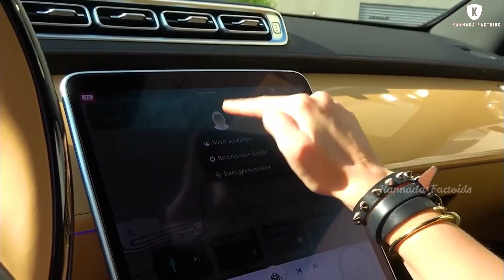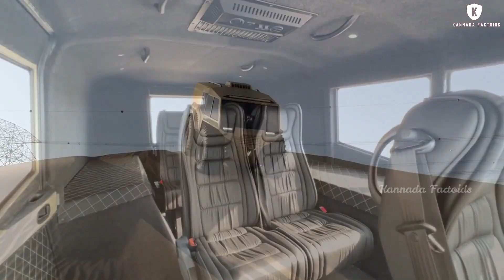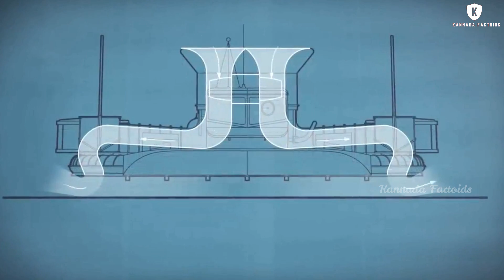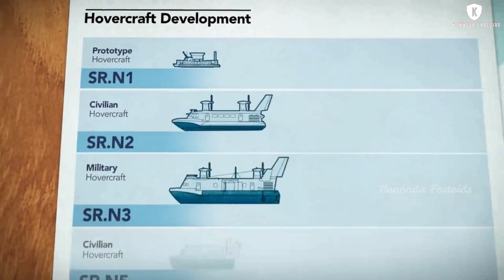ಈಗಿನ ತನಕ ನೀವು ನೋಡದಿರುವ ವಾಹನಗಳು || Ten Most Amazing Vehicles Part 7 || Kannada Factoids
This video is about ten most amazing vehicles in the world in Kannada.